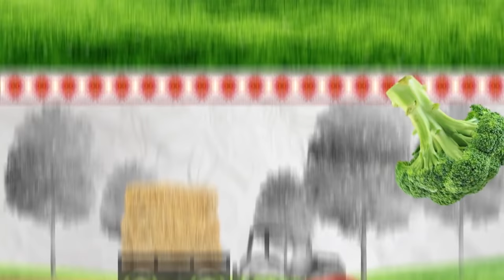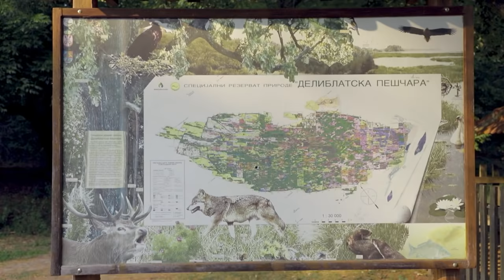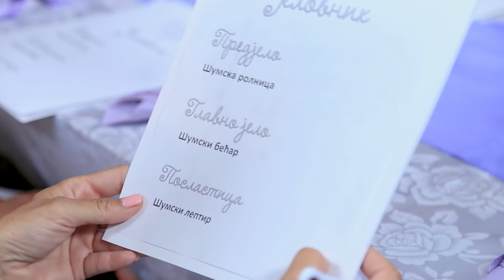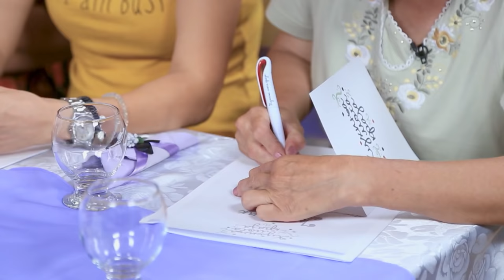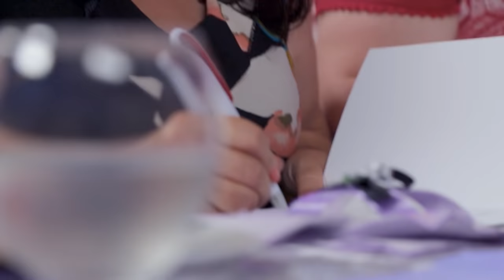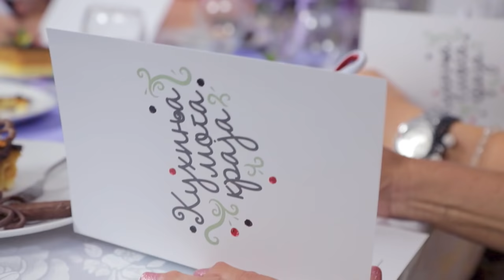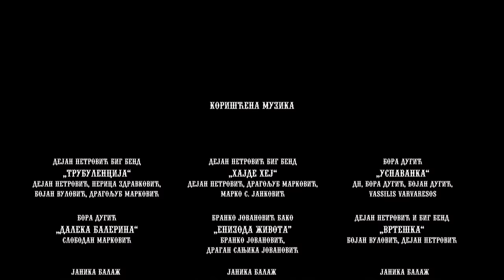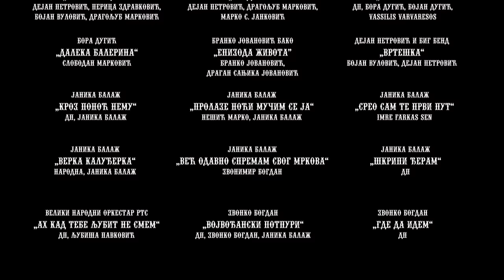Kuhinja moga kraja - Slavica Uršli // Šumarak // S09/01ep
U novoj sezoni očekuje nas sedam novih učesnica iz različitih krajeva Srbije kojima je zajednička ljubav prema kuvanju. One će nas upoznati sa tradicionalnom kuhinjom, običajima i lepotama svoga kraja. Vesele i originalne dame, ulepšaće nam nedeljno popodne.
Učesnice novog serijala su: Slavica Uršli, Snežana Simeunović, Vesna Putniković, Marija Dimitrijević, Slađana Pavlović, Ivana Pavlović i Biljana Milosavljević.
U prvoj epizodi upoznaćemo Slavicu Uršli iz Šumarka. Na svom porodičnom imanju, ova vredna domaćica se bavi poljoprivredom. Sa suprugom Đuricom ispričala nam je kako se odlučila da se posveti hraniteljstvu i da udomi četiri mališana od kojih su neki sada i odrasli dečaci, a da svoju ljubav nesebično deli i njima i ćerki Aniti i svojim unučićima.

Njena kuhinja je tradicionalna, a svoje nove drugarice bogato je ugostila. Gledaoce će podsetiti na zaboravljeni "bakin kolač sa ormana".